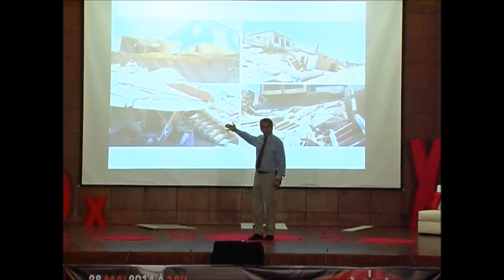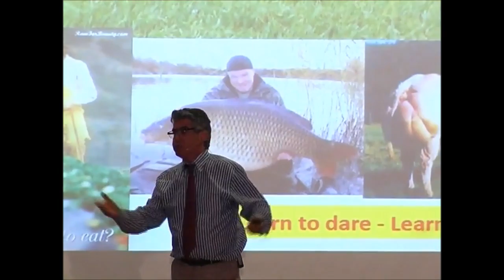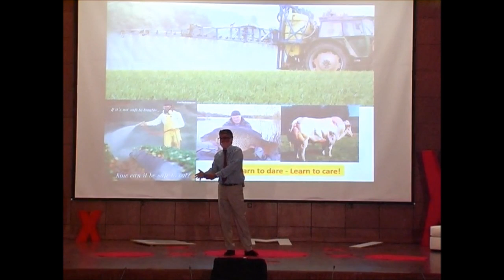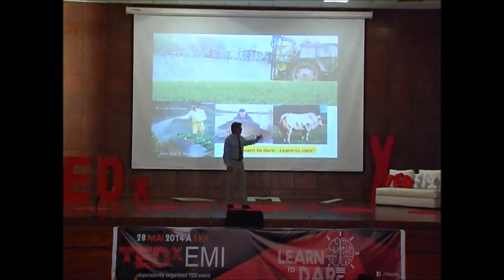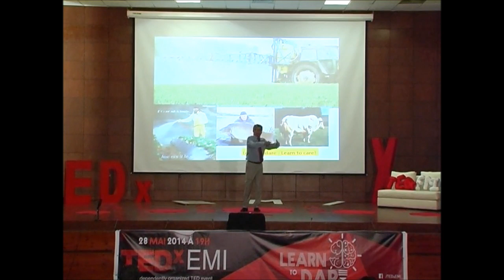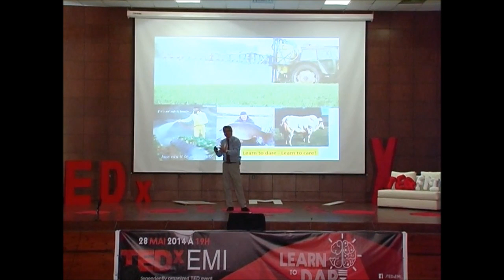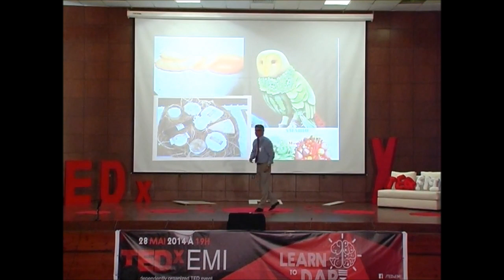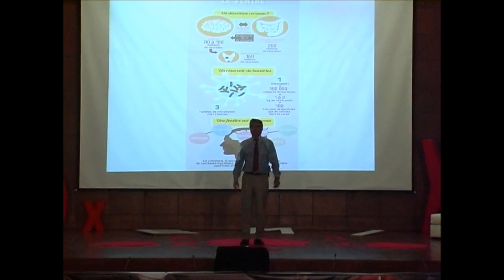Osez Bio | Slim Kabbaj | TEDxEMI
This talk was given at a local TEDx event, produced independently of the TED Conferences. Faites confiance à vos intestins et manger BIO

Executif Master et Mason Fellow, Université Harvard (USA).
Ph.D. de l'Université Laval et chercheur CNR (Canada).
Docteur de l'Institut Polytechnique de Grenoble (France).
A dirigé plusieurs organismes publics et privés, Maroc, France, Canada, USA.
Professeur universitaire en management.
Président de la société les Grands Marchés BIO, La Vie Claire Maroc et de la société Distribio.
Vice-président de l'association national Amabio.